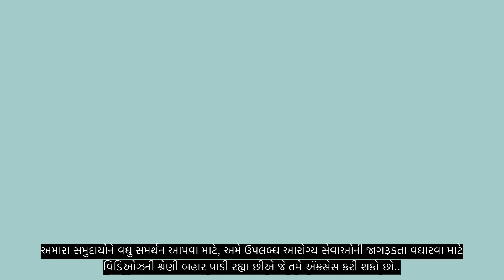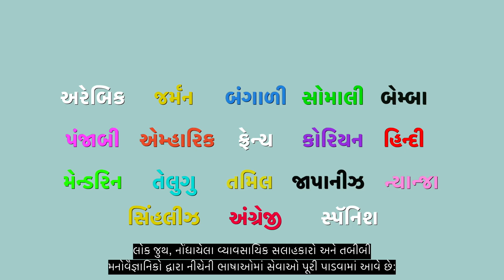માનસિક આરોગ્ય | Mental health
આ વિડિયોમાં, અમે એઓટેરોઆ ન્યુઝીલેન્ડમાં માનસિક આરોગ્ય સહાયક સેવાઓ વિશેની માહિતી શેર કરીશું.

Find out what mental health services are available in Aotearoa New Zealand.